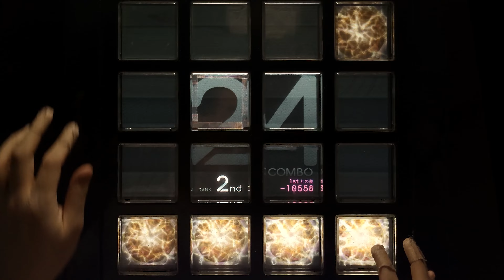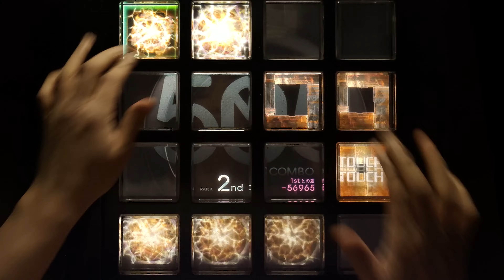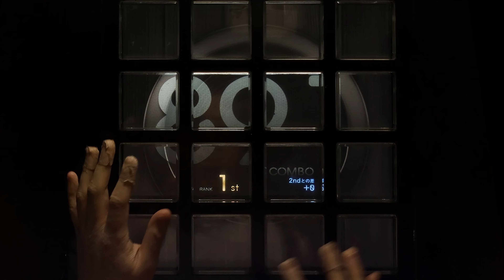【jubeat beyond the Ave.】 Red Goose [EXT/10.5] EXC By MATYA*LL